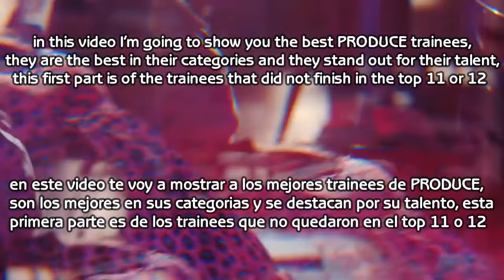The Most Talented PRODUCE Trainees (non winning ver.)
in this video I'm going to show you the best PRODUCE trainees, they are the best in their categories and they stand out for their talent, this first part is of the trainees that did not finish in the top 11 or 12.